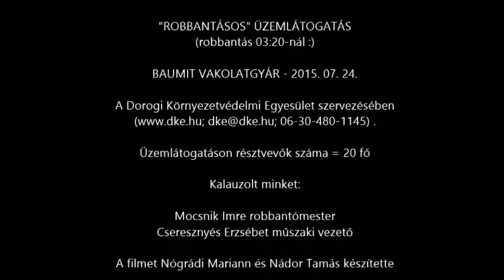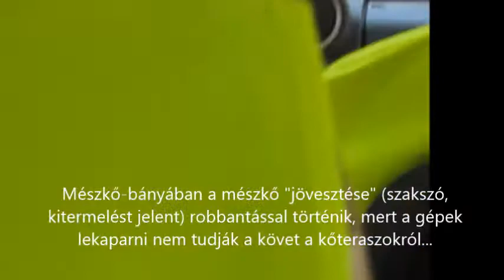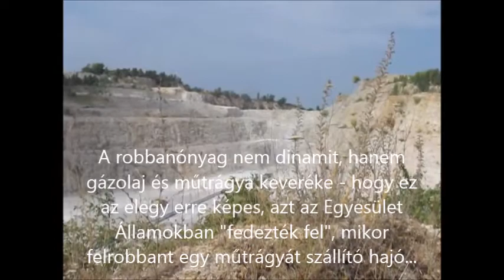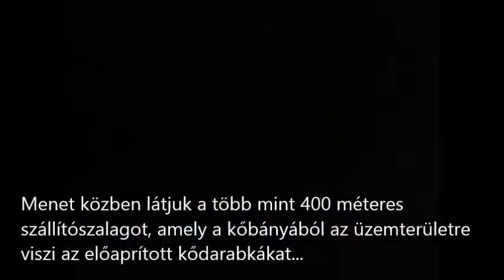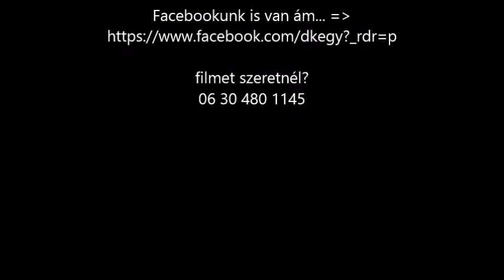Robbantásos üzemlátogatás, Baumit Vakolatgyár, Dorog, 2015-07-24 - Dorogi Környezetvédelmi Egyesület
Először is: kattints ide a képgaléria megnyitásához. Az is van.

Robbantás maga: 03:20-nál

(Előző - 2015 februári - Baumitos üzemlátogatásunkkor a téma a kőbányászat, robbantások voltak. Ha érdekel a dolog, itt tudod elolvasni a cikket - BAUMIT: KŐBÁNYA, ROBBANTÁSOK, KŐKITERMELÉS, BÁNYATALP… címmel - erről

Üzemlátogatás sztorija: megérkeztünk, beszélgettünk, robbantás helyszínére mentünk, robbantottunk, visszamentünk tárgyalóba, megbeszéltük, amit láttunk.

Az üzemlátogatáson végig Cseresznyés Erzsébet műszaki vezető kalauzolt minket, a robbantás során Mocsnik Imre robbantásvezető mondta el, mit, hogy, miért.

Nem dinamittal robbantanak ám, hanem műtrágya-gázolaj keverékkel. Ez is egy USA-cuccos dolog, vagy egy évszázaddal ezelőtt felrobbant egy műtrágyát szállító hajó a Mississippin - legalábbis így szól a legenda -, és onnan az éca, hogy a műtrágya-gázolaj kombó mekkorát tud szólni.

Huszan voltunk

20-an voltunk, a robbantásról, annak hogyanjáról, a kirobbantott kő termékké válásának fázisairól beszélgettünk előtte-utána.

Most a húszból tizenöt ember dorogi (többség) vagy Esztergom-kertvárosi volt. Velünk volt pl. az Ady Endre utcából Vári úr, akinek az édesapja 1955-től 1986-ig volt a kőbányában robbantómester.

Egyébként nagyot ment a Baumit az utolsó 8-10 évben. Nem csak telephelyileg fejlődtek nagyot, mióta Dorog lett a cég központja, az csak egy dolog lenne, hanem gondolkozásmódban, hozzáállásban is - ezt azért nem lehet nem észrevenni.

Apróságokból jön ez le, a részletes cikkben majd említek példákat.

Emlékmű & kiállítás - szeptember

Szeptember 4-én 17 órakor fogják átadni a dorogi kőbányászat 110 évfordulójára készült emlékművet. Most építik éppen, nem kis darab.

Rögtön utána (5-én, ha jól emlékszem) kiállítás nyílik a dorogi kőbányászat 110 évéről archív fotókkal stb., a dorogi József Attila Művelődési házban.

Kis színes: találkoztam pár napja egy ismerős nyugdíjas úriemberrel, aki pont e kiállításra vitt mészműs képeket a könyvtárba... úgyhogy szerveződik a dolog smile hangulatjel

További részletek, cikk később itt, a Zöld Sorokban, illetve a honlapon.